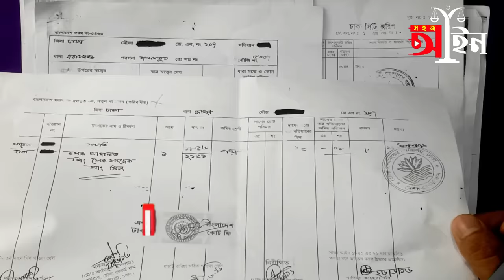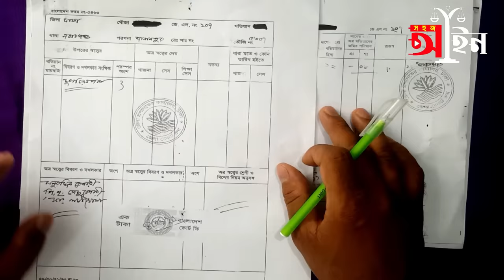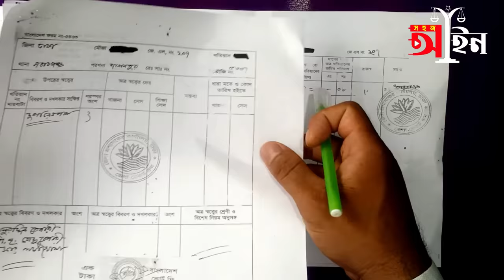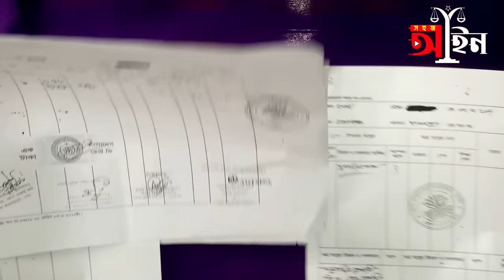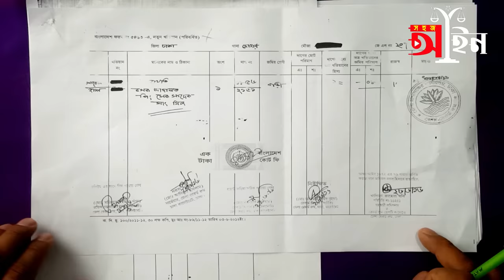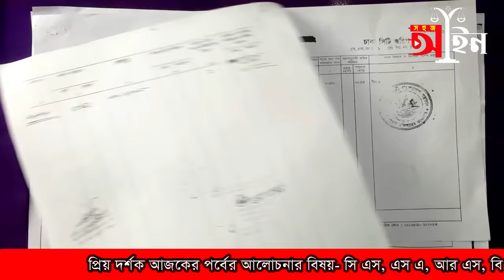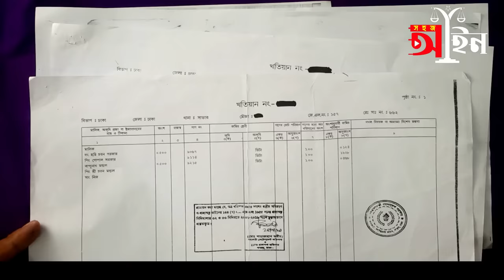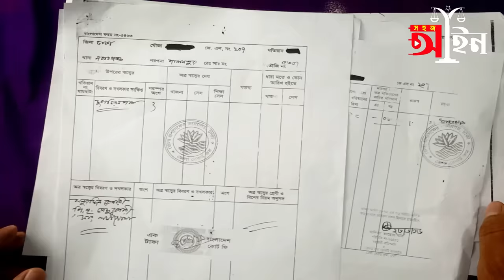খতিয়ান কি? CS, SA, RS, BS ও নামজারি খতিয়ান চেনার উপায় কি? সহজ আইন।।Shohoz Ain।।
প্রিয় দর্শক,
আমি এই পর্বের মাধ্যমে আলোচনা করেছি খতিয়ান কি? খতিয়ান চেনার উপায় কি?

খতিয়ান কি
ব্যবসায় শিক্ষা শাখার ছাত্র-ছাত্রীদের কাছে খতিয়ান মানে জাবেদা থেকে হিসাব সমূহকে শ্রেণী বিন্যাস করণ। তবে জায়গা জমির ক্ষেত্রে খতিয়ান অর্থ হইল ‘হিসাব’। মূলত জমির মালিকানা স্বত্ব রক্ষা ও রাজস্ব আদায়ের জন্য জরিপ বিভাগ কর্তৃক প্রতিটি মৌজার জমির এক বা একাধিক মালিকের নাম, পিতা বা স্বামীর নাম, ঠিকানা, দাগ নম্বর, ভূমির পরিমাণ, হিস্যা(অংশ), খাজনা ইত্যাদি বিবরণসহ যে ভূমি স্বত্ব প্রস্তুত করা হয় তাকে খতিয়ান বলে।

খতিয়ান কত প্রকার ও কি কি
বাংলাদেশে সাধারণত ৪ ধরণের খতিয়ান রয়েছে। যথা-
১. সি. এস খতিয়ান
২. এস. এ খতিয়ান
৩. আর. এস খতিয়ান
৪. বি. এস খতিয়ান / সিটি জরিপ

১. সি. এস খতিয়ানঃ ১৯৪০ সালে ব্রিটিশ সরকার জরিপ করে যে খতিয়ান তৈরি করে তাকে সি. এস খতিয়ান বলা হয়। আমাদের দেশে এটিই প্রাথমিক খতিয়ান হিসাবে বিবেচিত।

২. এস. এ খতিয়ানঃ পাকিস্তান আমলে ১৯৫০ সালে রাষ্ট্রীয় অধিগ্রহণ ও প্রজাস্বত্ব আইনের চতুর্থ অধ্যায় এর ১৭ হতে ৩১ দ্বারা মতে ১৯৫৬-৬০ সালের দিকে যে খতিয়ান তৈরি করা হয় তাকে এস. এ (State Acquision) খতিয়ান বলে।

৩. আর. এস খতিয়ানঃ বাংলাদেশ সরকার পূর্বের তৈরিকৃত খতিয়ানের ভুল ত্রুটি সংশোধন করার জন্য নতুনভাবে উদ্যোগ নিয়ে যে খতিয়ান প্রস্তুত করেন তা আর. এস(Renisional Survey)খতিয়ান নামে পরিচিত।

৪. বি. এস খতিয়ান / সিটি জরিপঃ ১৯৯৮-৯৯ সাল থেকে বর্তমান সময় পর্যন্ত চলমান জরিপকে বি. এস খতিয়ান বা সিটি জরিপ বলে। এই খতিয়ান প্রস্তুতের কার্যক্রম এখনো চলছে।

খতিয়ানে কি কি বিষয় থাকে
খতিয়ানে কি কি বিষয় অন্তর্ভুক্ত করতে হবে সে সম্পর্কে রাষ্ট্রীয় অর্জন বিধিমালা ১৮ নম্বর বিধিতে বলা হয়েছে। এগুলো হলো-
১. প্রজা বা দখলদারের নাম, পিতার নাম ও ঠিকানা, তারা কোন শ্রেণীর অন্তর্ভুক্ত, তাদের অধিকৃত জমির অবস্থান শ্রেণী পরিমাণ ও সীমানা।
২. প্রজার জমির মালিকের এবং এস্টেটের মালিকের নাম, পিতার নাম ও ঠিকানা।
৩. খতিয়ান প্রস্তুতের সময় খাজনা এবং ২৮, ২৯, ৩০ বিধি অনুযায়ী নির্ধারিত খাজনা। যদি খাজনা ক্রমান্বয়ে বৃদ্ধি পেতে থাকে তাহলে যে সময় ও যে যে পদ্ধক্ষেপে বৃদ্ধি পায় তার বিবরণ। যে পদ্ধতিতে খাজনা ধার্য হয়েছে তার বিবরণ।
৪. গোচরণ ভূমি, বনভূমি ও মৎস্য খামারের জন্য ধারণকৃত অর্থ। কৃষি কাজের উদ্দেশ্যে প্রজা কর্তৃক পানির ব্যবহার এবং পানি সরবরাহের জন্য যন্ত্রপাতি সংস্কার ও রক্ষণাবেক্ষণ সম্পর্কিত প্রজা ও জমির মালিকের মধ্যে অধিকার ও কর্তব্যের বিবরণ। প্রজাস্বত্ব সম্পর্কিত শর্ত ও তার পরিণতি।
৫. নিজস্ব জমি হলে তার বিবরণ। পথ চলার অধিকার ও জমির সংলগ্ন অন্যান্য ইজমেন্টের অধিকার।
৭. খতিয়ান নম্বর, দাগ নম্বর, বাট্টা নম্বর, এরিয়া নম্বর, মৌজা নম্বর ও জে. এল নম্বর, জেলার নাম, উপজেলা/থানা/ইউনিয়ন ইত্যাদি অন্তর্ভুক্ত থাকে।
খতিয়ান তৈরির ইতিহাস সেই ব্রিটিশ আমল থেকে। এরপর পাকিস্তান এবং বর্তমান বাংলাদেশ  স্বাধীন হওয়ার পরেও সংশোধনের মাধ্যমে অনেক ধাপে খতিয়ান তৈরির কার্যক্রম পরিলক্ষিত হয়